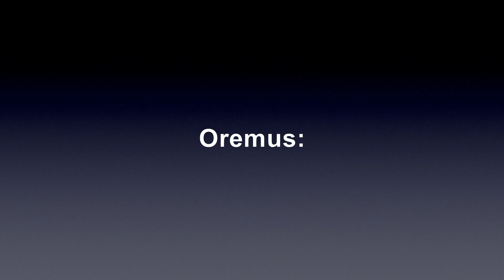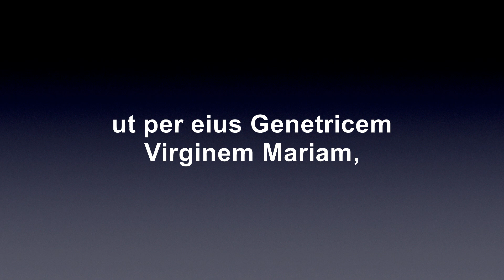Regina Caeli (Oración Reina del Cielo en Latin)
Esta oración (Regina Caeli) se reza en lugar del Ángelus en el Tiempo Pascual desde la Vigila Pascual hasta el medio día del sábado de Pentecostés.